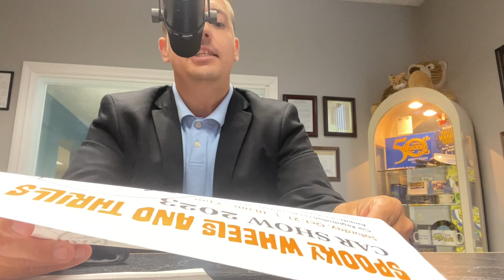Student Veterans Organization Radio Interview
Student Veterans Organization Radio Interview. Service Dog The Fluffy Poodle. Video 705.

Facebook: The Fluffy Poodle
X: @TheFluffyPoodl1